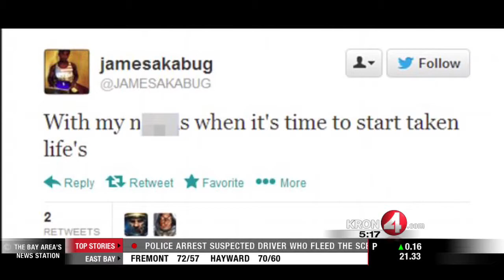Police: Baseball Player Killed By Teens — Just Because